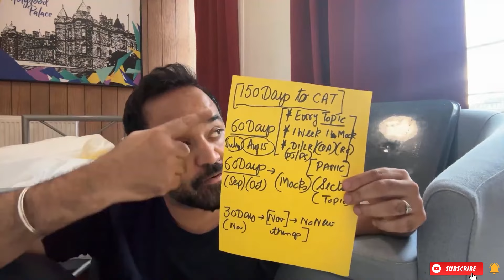CAT 2024 Preparation Plan | Daily Schedule To Ace CAT | Section Wise Detail | MBA Strategy